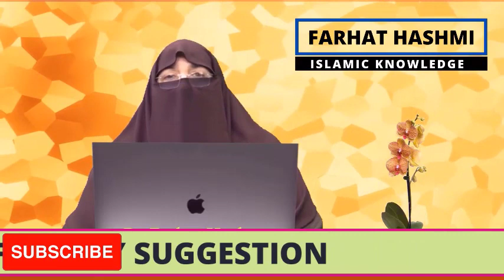Qurbani Kis Par Farz Hai By Dr Farhat Hashmi Islamic Knowledge only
Qurbani kis shaks per wajib hay